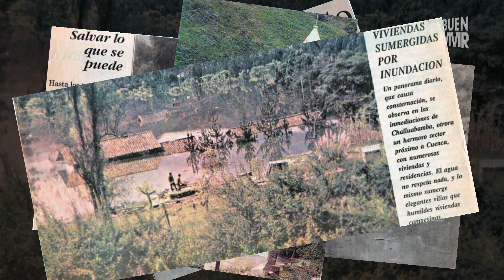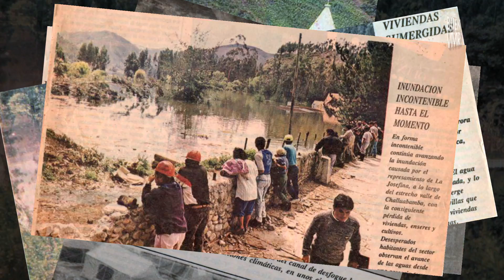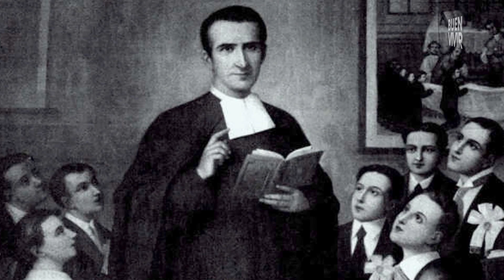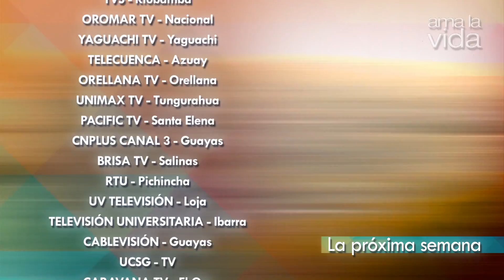Ama la Vida Buen Vivir "Llama de Amor Viva" 1ra temporada programa 6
Revivir  y conocer la obra y el legado de uno de los ecuatorianos que plasmó día a día su amor por la vida. Para muchos hoy  en  día el nombre Alberto Luna Tobar  tal vez  significa  nada más que eso, sólo un nombre. Para quienes compartimos cerca de él o fuimos testigos de su extraordinaria obra comunitaria sabemos que Monseñor Luna es probablemente un claro ejemplo de lo que significa el Buen Vivir.